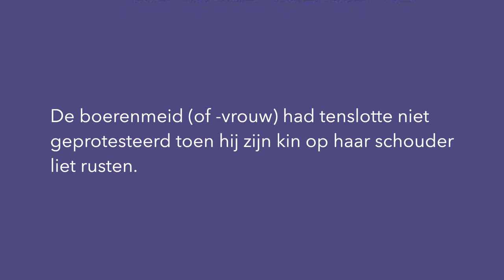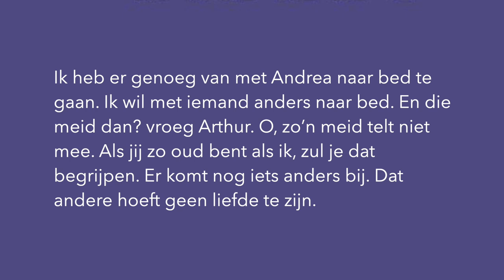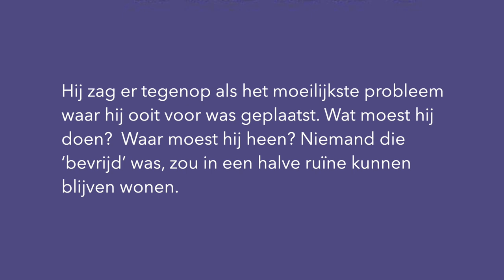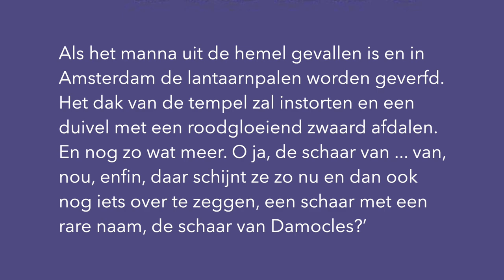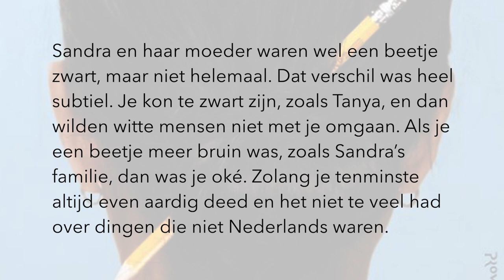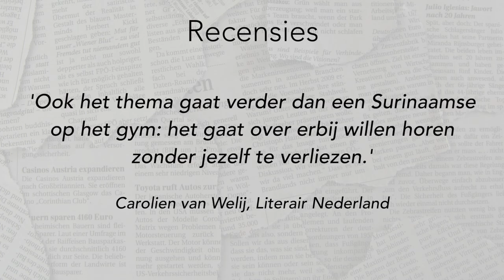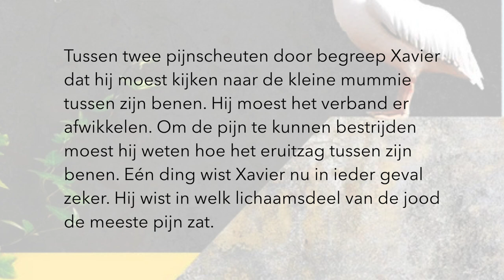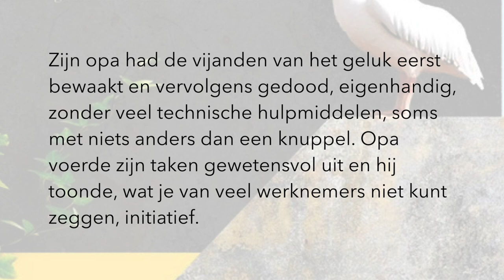W.F. Hermans / Karin Amatmoekrim / Arnon Grunberg - VLOGBOEK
In deze video bespreekt Jörgen de volgende drie boeken:

0:00 W.F. Hermans - De tranen der acacia's
4:15 Karin Amatmoekrim - Het gym
7:39 Arnon Grunberg - De joodse messias